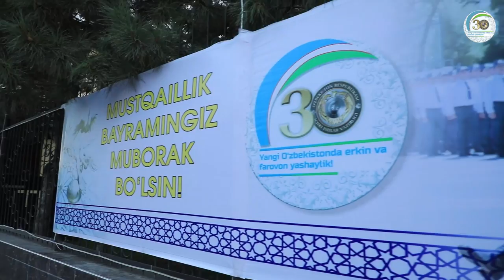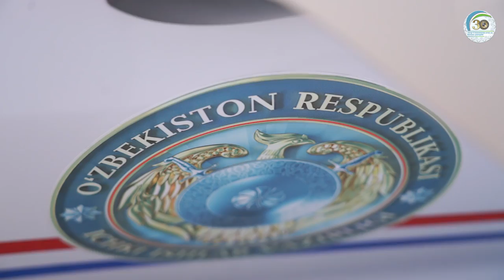Mustaqillik – eng ulug‘ va eng aziz ne’mat!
Samarqand viloyati IIB YHXB xodimlari barcha yurtdoshlarimizni mustaqilligimizning 30 yilligi bilan muborakbod etadi!